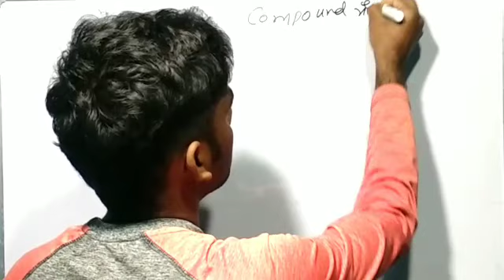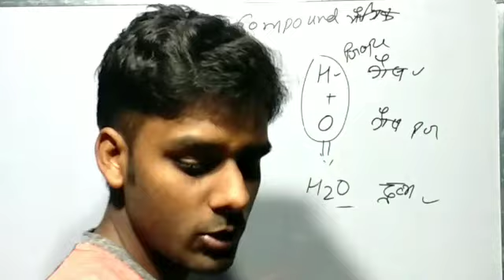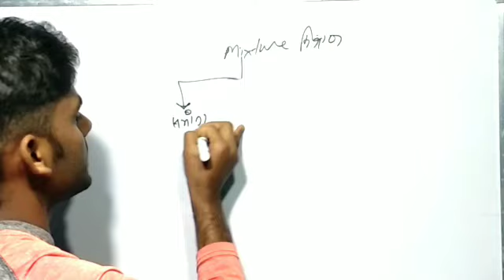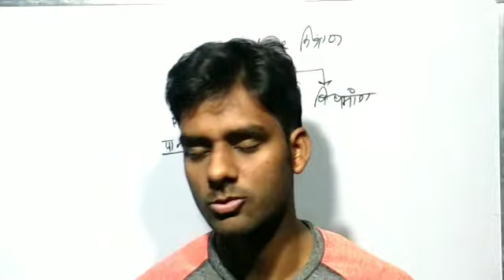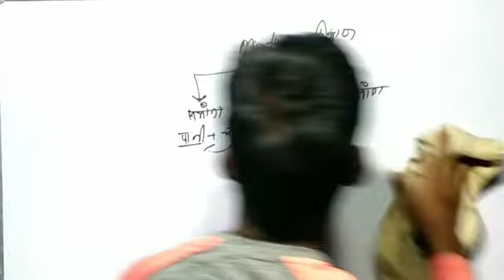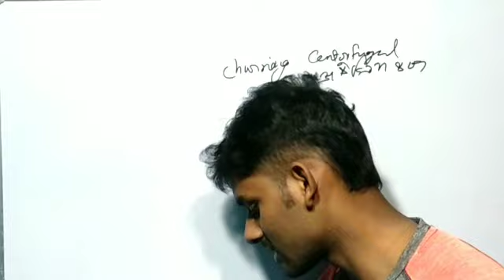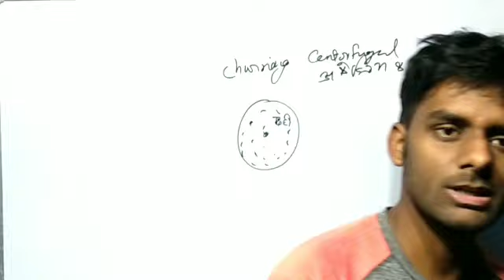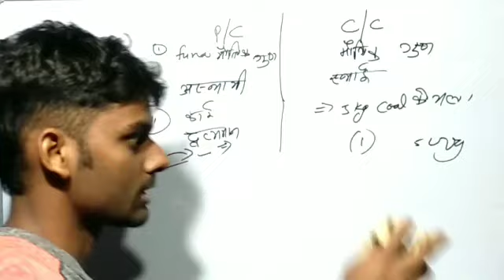Jharkhand || Bihar || Up || Delhi Polytechnic Entrance Exam Preparations 2020 || Chemistry Concept